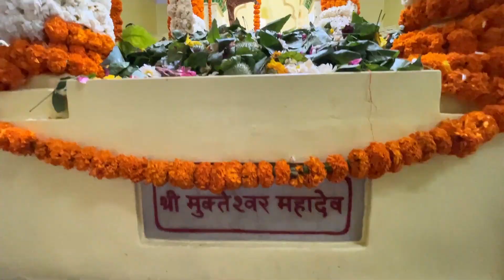NAGPUR'S UNEXPLORED SHIV MANDIR | MAHASHIVRATRI SPRECIAL | BYRAMJI TOWN | NAGPUR VLOGS | SD VLOGS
Shiv Mandir Address

Song Credits- THE BANSURIWALA

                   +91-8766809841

My Gears
Sony A7C & Sony A6400
Lens- 16-35 f2.8 GMaster & 16-50mm
Tripod-Joby 3k Gorilla Pod & Soloflix Tripod
Mic-BOYA MM1
Editing Software
Premiere Pro CC 2018 & 2020